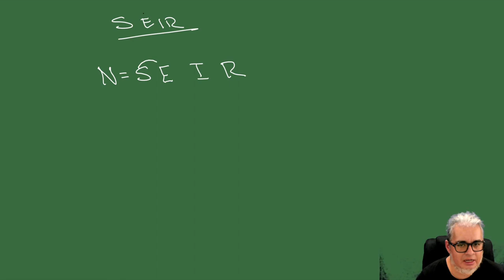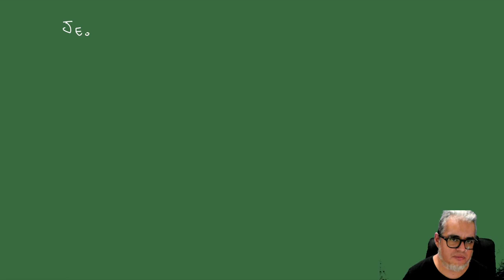Modelación Epidémica Sesión 10 análisis del modelo SEIR